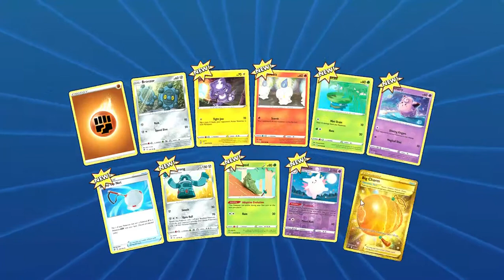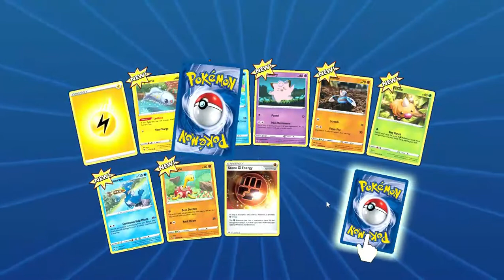Opening POKEMON TCG booster packs [Get Some Amazing cards]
opening pokemon boosterpacks in ptcgo lets check it out whats inside